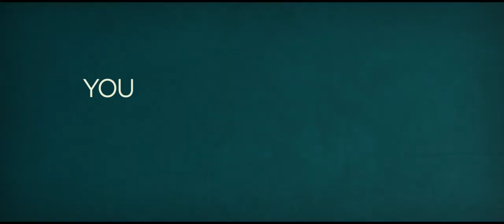That Awkward Moment TRAILER 1 2014 Zac Efron, Miles Teller Movie HD